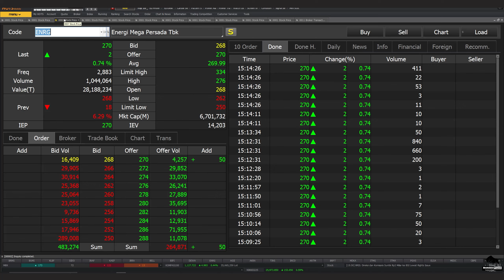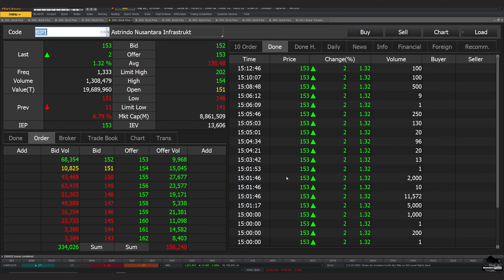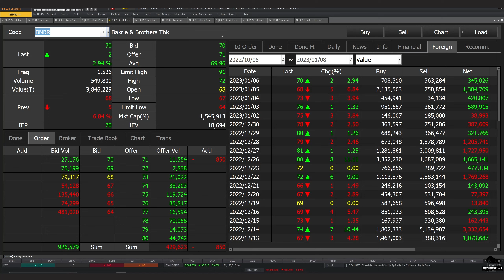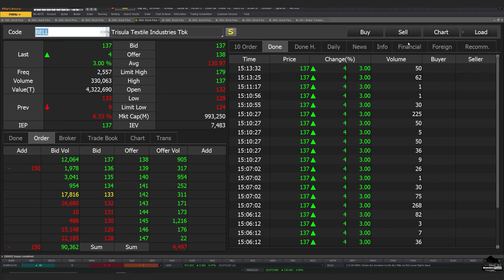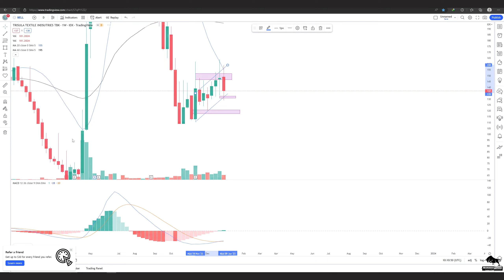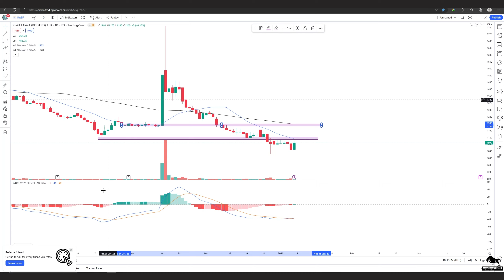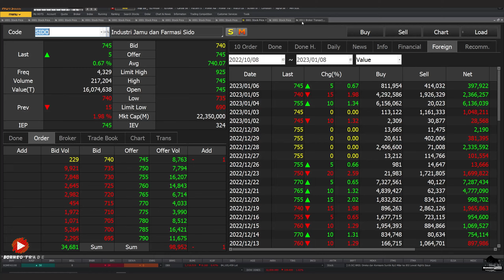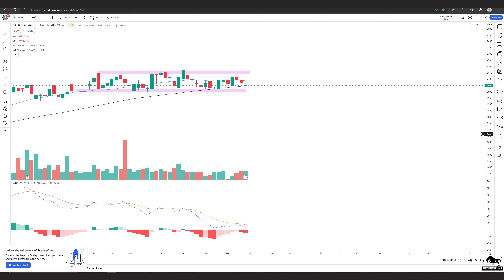Analisa Teknikal BUMI BRMS ENRG DEWA BIPI BNBR BELL IRRA KAEF INAF SIDO KLBF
bisa hubungin
2. DM Instagram @borneotraderr   (R-nya 2)

 0:00 - Intro
 0:28 - BUMI
 2:31 - BRMS
 3:29 - ENRG
 4:47 - DEWA
 6:36 - BIPI
 8:06 - BNBR
 9:01 - BELL
10:08 - IRRA
11:30 - KAEF
12:18 - INAF
13:20 - SIDO
14:25 - KLBF
15:36 -  Info Grup Trading Borneo Trader